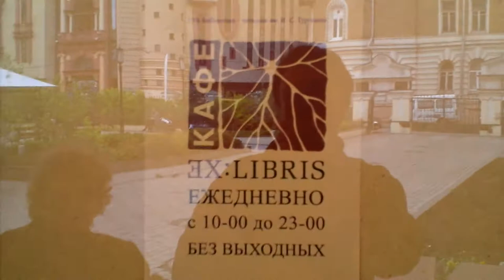любопытная встреча в кафе "Экслибрис" 15 мая 2011 года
Виктор Качалин, Татьяна Путинцева «КАРР», Наталья Черных, Артём Тасалов, Ольга Горбунова, Дмитрий Облаков-в-штанах с семьёй, некто загадочная личность Александр...

встреча проистекает по случаю выхода книги стихов Артёма Тасалова "Улица сна"... подходят к столу и за столом - московские друзья Артёма...

15 мая 2011, Москва, кафе "Экслибрис"...